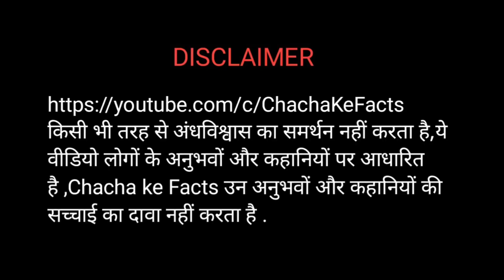महादेव और अल्लाह का बन्दा, Mahadev ke Chamatkar, Chacha ke Facts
namaskar doston mera naam nahin hai aur aapka swagat aapke Khud Ke YouTube channel per Jiska Naam Hai Chacha ke facts Aaj Ki Ek Kahani teen Hindu Ek Musalman se Judi Hai Jiske bare mein Yahan Main bilkul Nahin batane wala Aaj Puri Kahani aap khud dekhiae suniye aur bataiye Jarur ki aapko kaisi lagi aapse ek Chhoti Si request hai ki Yahan Hindu Musalman bilkul mat Kariye ga aur jo log pahli bar Yahan Aaye Hain Unse Chhoti Si request ki agar video acchi lagi to like share subscribe kar Jaega Bala Kanda Jaega aur apne feedback Mujhe Jarur dijiyega Mahadev se aap Jab Bhi Jo Kuchh Bhi mangoge Jarur milega Kyunki Bholenath itne Bhole Hain vah Kabhi ya nahin Dekhte ki mera Bhakt kaun se Dharm se aaya hai kabhi aap bhi koshish karke dekh Lega aur Jin Logon Ko yah Kahani majak Lagti Hai yah main jo bhi video banata hun vah Jhooth lagta hai Unse request ki video per dislike Jarur Karen  Lekin ganda comment mat lijiyega
 Baki thank you so much mera naam lete hain Mulakat Karunga agli video mein dhanyvad.

Title Related with this Article
mahadev
mahadev aur muslim story
mahadev ke chamatkar in hindi
mahadev ke chamatkar video
महादेव का चमत्कार
महादेव का चमत्कार दिखाइए
mahakaleshwar ke chamatkar

Nitin Sharma